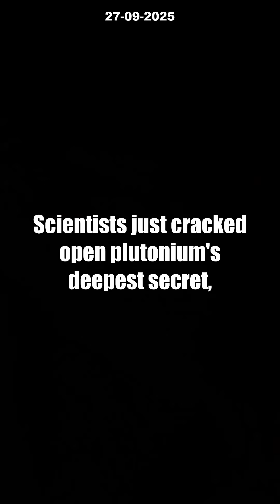7 UNBELIEVABLE Plutonium Secrets Finally EXPOSED! [Groundbreaking Discovery]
What if ONE atomic breakthrough could change nuclear science forever? Plutonium’s most mysterious phase—alpha-phase plutonium—has finally revealed its secrets! Using ultra-powerful X-rays at Brookhaven Lab, scientists at Los Alamos have CONFIRMED covalent bonding in α-plutonium for the first time. This groundbreaking discovery could revolutionize how we understand, engineer, and safeguard nuclear materials.

Why does this matter? Imagine future nuclear reactors built with advanced knowledge, powering entire cities with greater safety and efficiency. Or picture disaster prevention systems that work smarter and faster—all thanks to understanding plutonium at the atomic level. The scientific world might never be the same! Watch now to dive into the 7 unbelievable ways this discovery could impact energy, security, and technology.